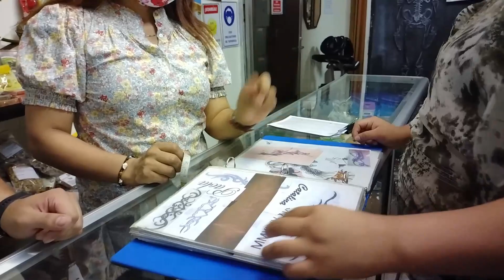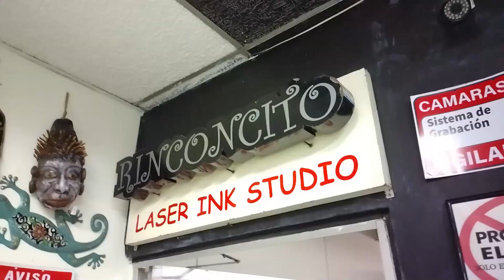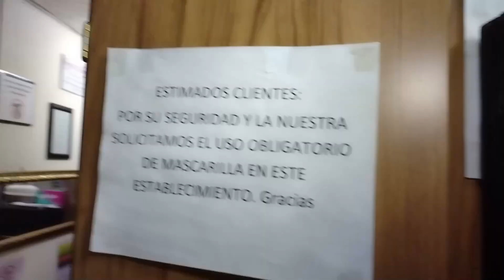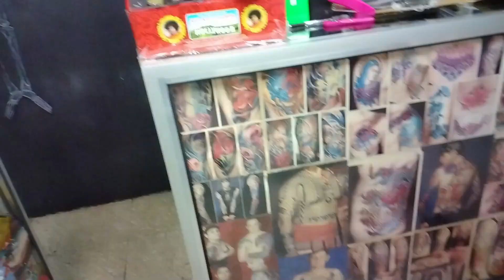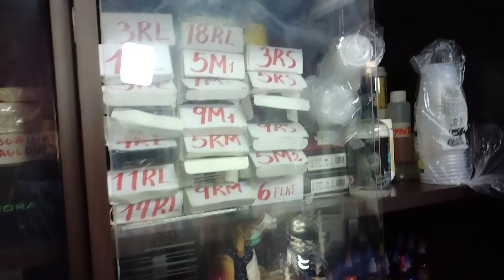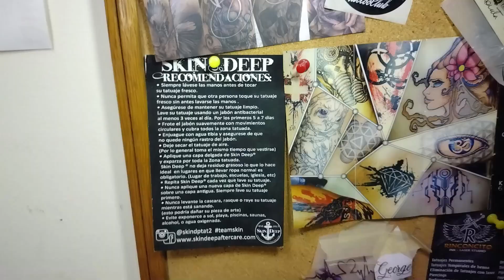✍️Conoce la historia de la primera mujer tatuadora en Centroamérica | #002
Ser un emprendedor en la industria de los tatuajes tiene su mérito y esfuerzo, a pesar de ser un rubro muy polémico en algunas latitudes, no deja de ser una filosofía de vida que esconde mas de lo que se ve a simple vista.

En este episodio conoceremos a Verónica Armida con mas de 25 años  años de experiencia en el mundo del tatuaje, nos cuenta sus inicios y cómo logro encontrar su verdadera pasión y convertirla en un negocio rentable y sostenible en el tiempo. Nos contará como fue - su primer contacto con la tinta y como ha transcurrido su camino hasta llegar a tener uno de los mas reconocidos estudios de Tatto en El Salvador.

👉 02:42 Mi vida antes de los tatuajes
👉 04:02 Cuando me di cuenta que no encajaba
👉 07:09 El tiempo en el que los abogados no llevaban tatuajes
👉 08:55 Cuando el estudio comenzó a ocupar mi tiempo
👉 09:08 yo era chofer de muchos artistas
👉 10:48 Cómo llegué al mundo de los tatuajes
👉 15:23 Mi primer tatuajes
👉 18:15 Cuando decidí vivir de los tatuajes
👉 20:50 Mi primer cliente
👉 22:57 Como no perder de vista que esto es un negocio
👉 27:37 El tatuaje mas anecdótico que he hecho
👉 31:37 Qué destrezas se necesitan para ser tatuador
👉 33:10 El cuidado de tatuar en El Salvador
👉 34:35 Por que el ambiente es muy esotérico
👉 39:09 Qué es el amor
👉 39:23 Una persona a través de un tatuaje puede mostrar amor propio
👉 39:40 El peor consejo
👉 42:30 Cómo ser rentable con un negocio de tatuajes
👉 46:56 Consejo para emprendedores

Déjanos tu comentario y tu like y ¡¡¡SIGUE HACIENDO LA DIFERENCIA!!!